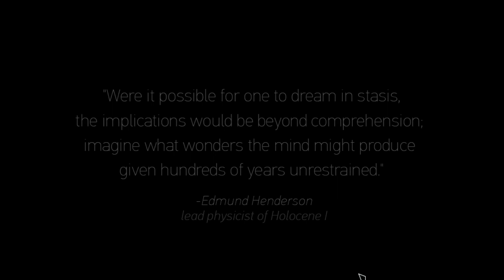Let's Play IRA [Demo] || DREAMING IN STASIS || IRA Gameplay [Demo]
Welcome to the demo for the upcoming cinematic adventure game named IRA, which hopefully will be released in 2017. In this episode we take a close look at the story, and speculate about what might be going on. Back in 2016 IRA received a playable demo to kickstart the game. It's been laying around in my folders for quite some time, but I never got to actually play it... until today!
Let's see what kind of story will unfold before us in this charming little indie game. (Which by the way is also coming out on the Nintendo switch in the future O_o That's quite something!)

NOTE: The gameplay of IRA in this video is of an early demo, which is no longer downloadable because the developers improved the game so much. I was lucky to still have this little gem around. For more info about the game, teasers and images of how it currently looks, check out the following link!

Also... IF I added a background song to something, it is usually royalty free music from youtube itself, or a song made by Adrian Von Ziegler or Vindsvept (awesome celtic music).
~Voltorn Elda